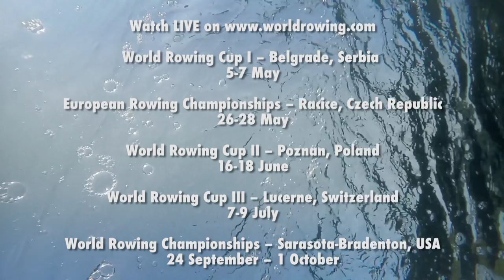Let the 2017 World Rowing Season begin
The 2017 World Rowing televised events are:
World Rowing Cup I - Belgrade, Serbia - 5-7 May
World Rowing Cup II - Poznan, Poland - 16-18 June
World Rowing Cup III - Lucerne, Switzerland - 7-9 July
European Rowing Championships - Racice, Czech Republic - 26-28 May
World Rowing Championships - Sarasota-Bradenton, USA - 24 September - 1 October